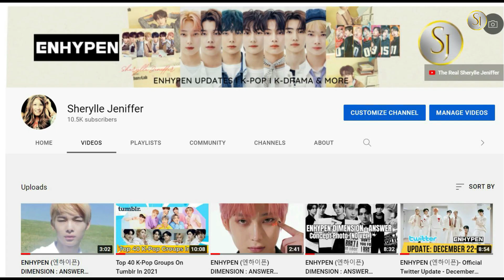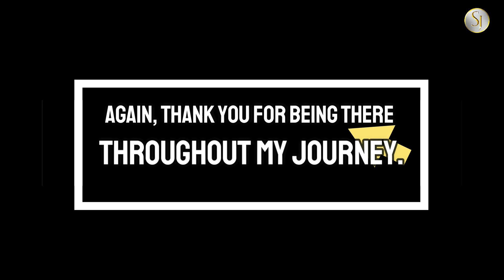ENHYPEN SECRET AGENT [HIDDEN CUT] + JAKE, SUNGHOON, JAY AND JUNGWON INTERVIEW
Here is the part of Interviews of Jake, Sunghoon, Jay and Jungwon on Weverse.